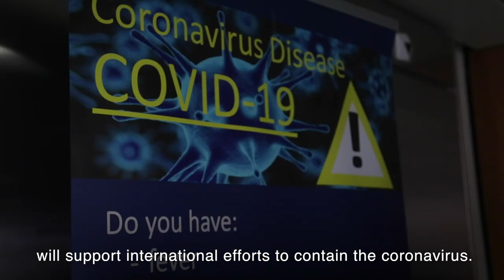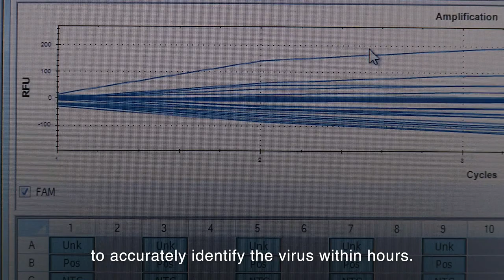IAEA Board of Governors, March 2020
The IAEA Board of Governors is meeting at the Agency's headquarters in Vienna, Austria. Director General Rafael Mariano Grossi addressed the Board on important issues, including Iran.